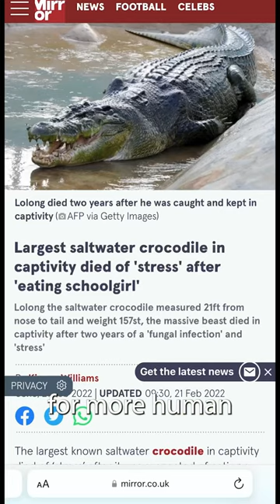Nile Crocodile vs Saltwater Crocodile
Welcome to the - Which is Deadlier: Nile Crocodile or Saltwater Crocodile. In this thrilling exploration of two fearsome reptilian predators, we delve into the intense rivalry between the Nile crocodile (Crocodylus niloticus) and the saltwater crocodile (Crocodylus porosus).

Join us as we compare these formidable creatures in terms of size, habitat, and aggressiveness to determine which one truly holds the title of being deadlier. Will the saltwater crocodile's massive size and ability to thrive in a wide range of environments give it the edge? Or will the Nile crocodile's aggressive nature and notorious attacks on humans make it the true apex predator?

Discover fascinating facts about their sizes, with saltwater crocodiles reaching astounding lengths of 6 to 7 meters (19 to 23 feet) and weighing over 1,000 kilograms (2,200 pounds), while Nile crocodiles are slightly smaller, typically ranging from 4 to 5 meters (13 to 16 feet) in length.

Explore their contrasting habitats, as saltwater crocodiles dominate coastal areas, estuaries, and even venture into open ocean waters, displaying their incredible adaptability to saltwater environments. In contrast, Nile crocodiles thrive in the freshwater habitats of rivers, lakes, and swamps, utilizing their unique skills to survive and thrive.

Witness captivating footage and hear gripping accounts of their aggressiveness and territorial behavior. Discover why saltwater crocodiles are renowned for actively seeking out and attacking larger prey, including other crocodiles, sharks, and even humans. Learn about the Nile crocodile's notoriety for being aggressive and responsible for numerous human attacks, particularly in areas where they come into close contact with people.

Prepare for an exciting exploration of the deadliest traits and behaviors of these two apex predators. By the end of this video, you'll have a deeper understanding of the complexities surrounding the question of which crocodile truly holds the title of being deadlier.

So, buckle up and get ready to embark on this thrilling journey to unravel the mystery of the "Which is Deadlier: Nile Crocodile or Saltwater Crocodile?" Join us as we unravel the secrets of these awe-inspiring creatures and shed light on one of nature's most intriguing debates. Let's dive in!